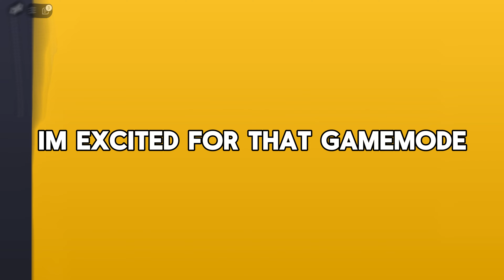My Review about SLS 2.0...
Its a good game...

game- Super league soccer on roblox
Super league soccer is a fast paced 7v7 game in roblox which in my opinion is a very good football game roblox